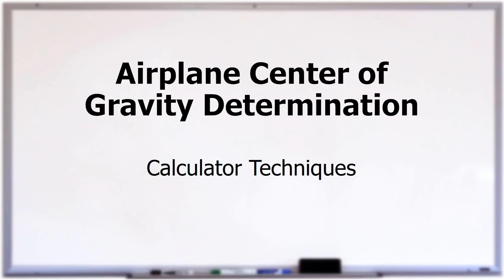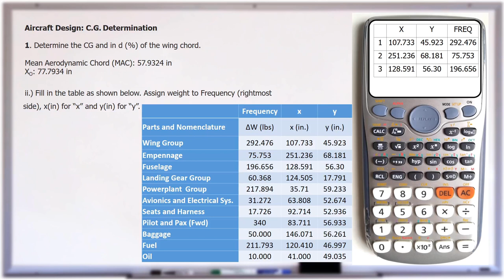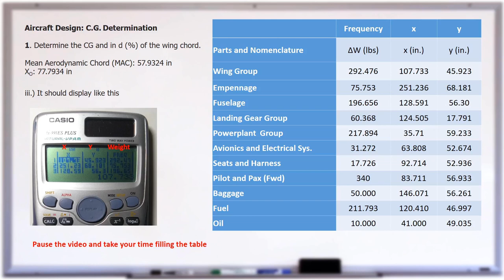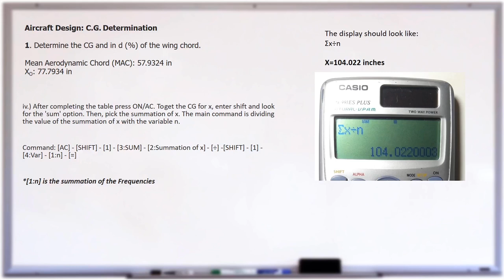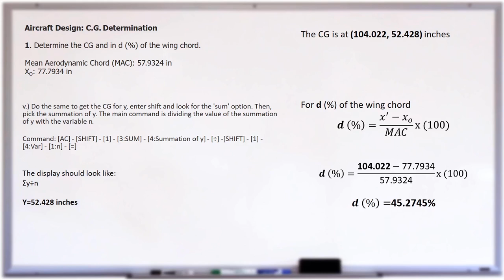Calculator Techniques: Airplane CG Determination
This tutorial will be very helpful especially for those who are planning to take Engineering Board Examinations where the use of "scratch papers", in solving problems, are prohibited.

The calculator used on this video is/are Casio fx-991ES Plus/Casio fx-570ES plus First Edition. The functions of the Second Edition on the said calculators are same.

The advantages of using Calculator Techniques/Hacks are:
You can solve practical problems without the use of pen and paper;
It is easier to view and review your calculations;
and most of the time it is faster to solve problems using it

I dedicate this tutorial to my friends, Ken, Sakamoto and ceejay, who are planning to take Aeronautical Engineering Board Examinations after this quarantine (2020) is over

If you are having problems hearing the audio/voice, please try using headphones/earphones. I am still troubled on finding what are the causes for these problems. I am using Da vinci Resolve 16 on editing my videos.